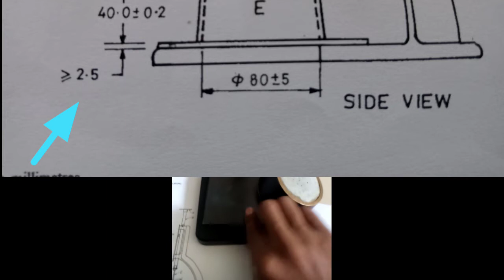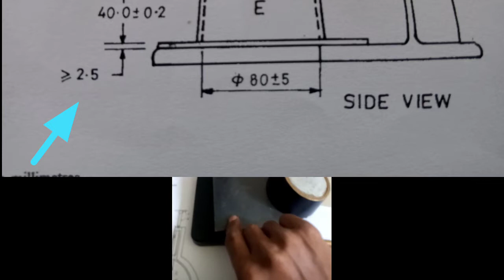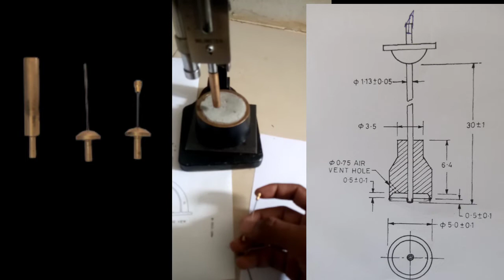vicat apparatus | cement test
vicat apparatus full detail